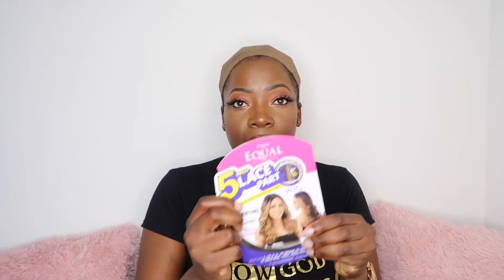SIS!!! YOU NEED THIS BOMB WIG IN YOUR LIFE| $40 WIG IS LIFE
Hey my Fancy Faces!!!
I know it's been a New York minute since my abrupt departure from YouTube. But I'm back and I brought you a review on this bomb I can't beweave it's a synthetic wig . I hope you guys will enjoy the video, I kept it short for ya!

♡ WIG DETAILS ♡
FREETRESS EQUAL THE LUXURY INTEGRATION
Style: Valentino
Color: FF Gold Brown